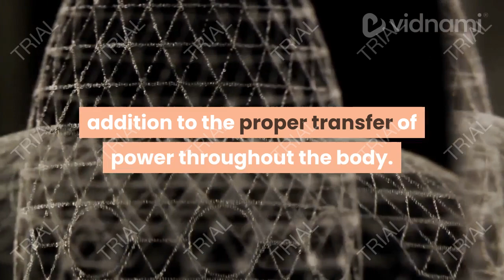3 key elements to a golf specific fitness program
Many of the top touring professionals know that winning on the tour today takes much more than a great game of golf. It means understanding every aspect of their physical and mental being and what factors influence their performance. Gain a competitive edge in your next round by integrating these three key elements into your current fitness program.